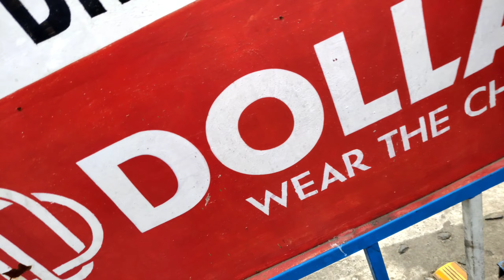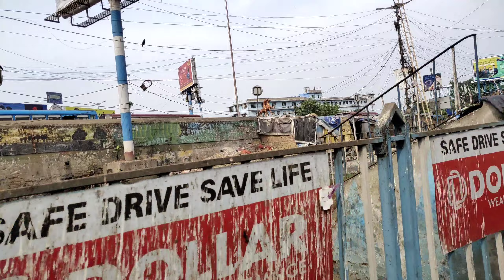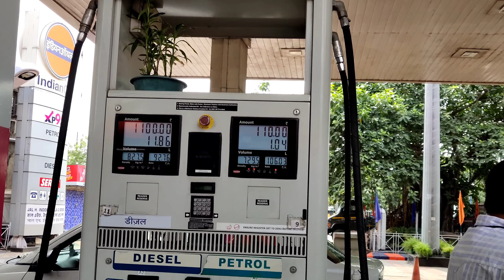Kolkata Vlogs | चलो kolkata सहर घुमते हैं। खूबसुरत सहर। Kolkata City...Rk_AriYaN